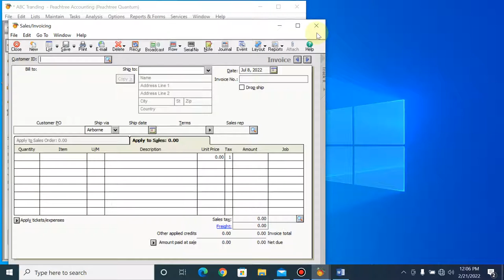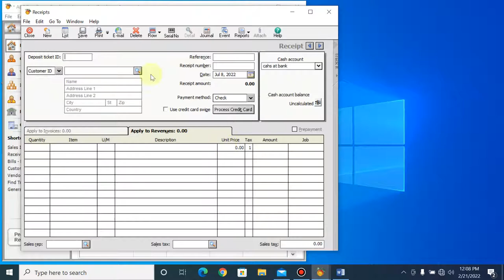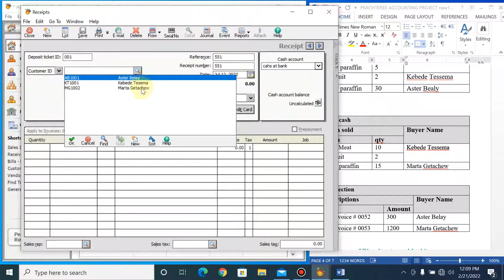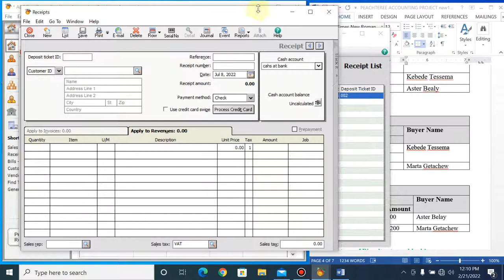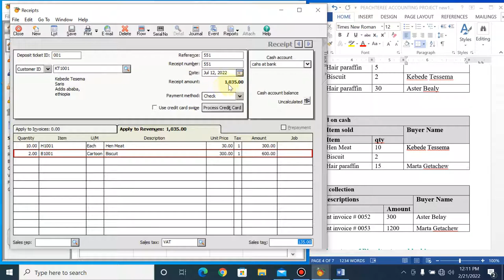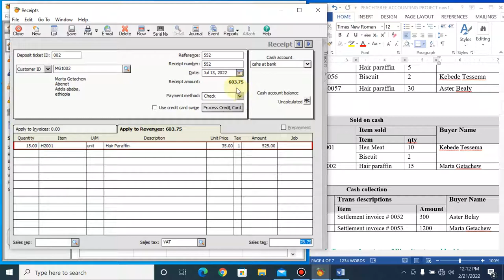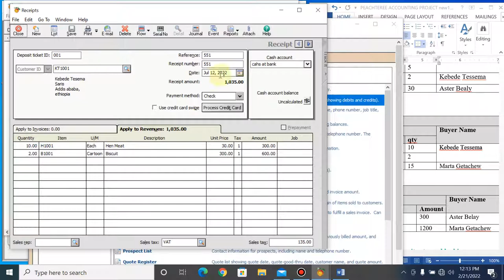Peachtree tutorial part 10 Sales On Cash-የእጅ በእጅ ሽያጭ- cash receipt journal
Sales On Cash
የእጅ በእጅ ሽያጭ
 cash receipt journal
cash sales
ሽያጭ በጥሬ ገንዘብ
Peachtree

አካውንቲንግ ትምህርት,ፒችትሪ , ፒችትሪ አካውንቲንግ, ፒችትሪ ትምህርት, ፒችትሪ አካውንቲንግ ትምህርት

Peachtree is an accounting application for small and medium-sized businesses (SMBs) made by Sage Software. Peachtree enables comptrollers and managers to automate and manage numerous accounting tasks, like:
* Reconciling accounts payable and receivable.
* Creating financial statements, check invoices.
* Tracking banking transfers and payroll.
* Importing and manipulating spreadsheets.
* Integrating scanned documents like checks, receipts and invoices, eliminating paper from the accounting process.
Sage Software's release of Peachtree Premium Accounting for Construction is customized specifically for the needs of subcontractors, contractors and operations managers in the construction industry. Small construction companies and individual contractors both use construction industry-specific functions like job costing, fixed assets tracking, progress billing and advanced budgeting to control costs, track expenses and organize billing. Peachtree also makes industry specific versions for accountants, distributors, manufacturers and non-profit organizations.

sales techniques, sales ,sales interview  questions and answers ,sales motivation, car sales , sales training,